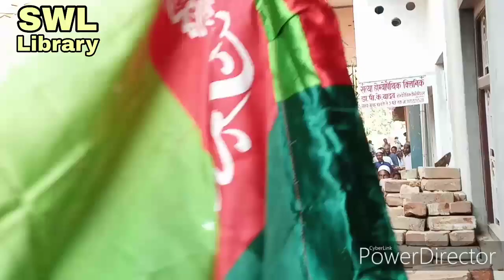جشنِ عیدمیلادالنبیﷺ بھیرہ ولیدپورنگرپنچایت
Jshne Eedmiladunnabi Bhira waleedpur Mau up India SWL Library Waleedpur Media